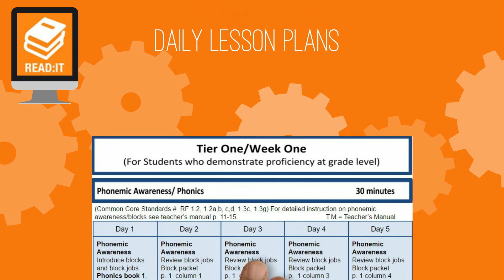What is READ:IT?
Check out READ:IT!